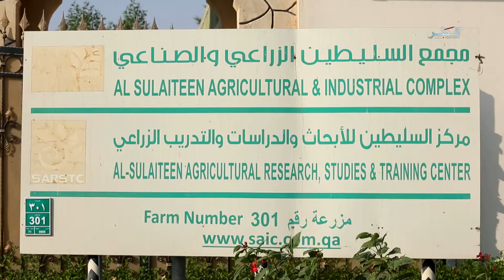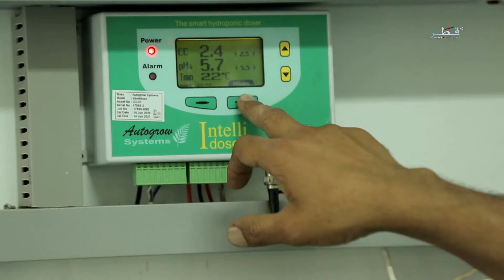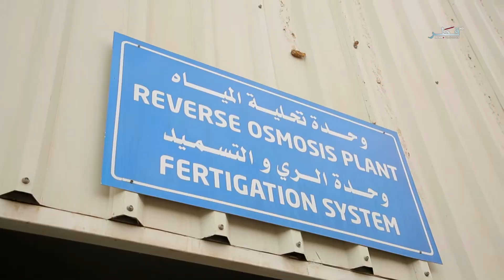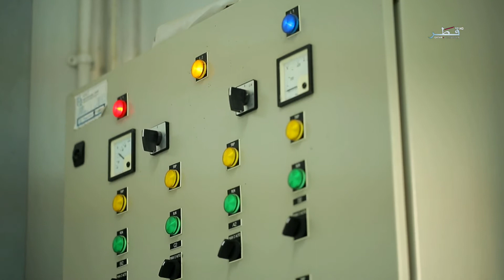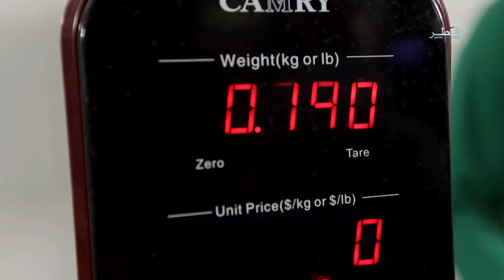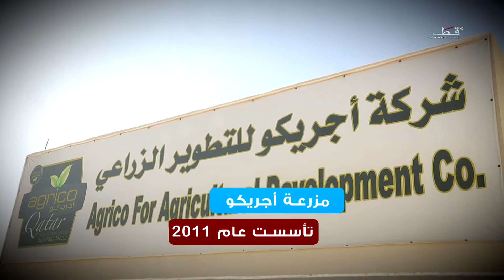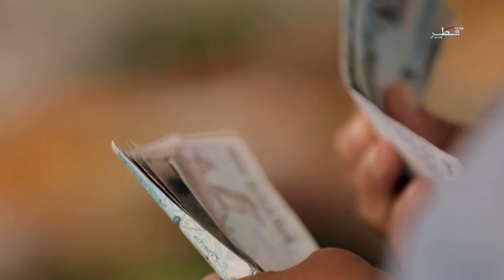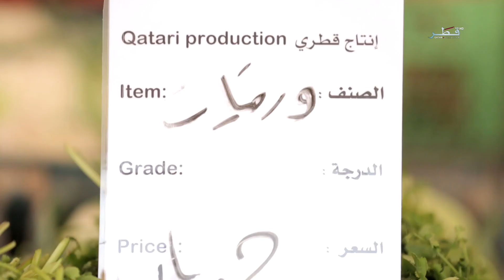الزراعة الذكية - وثائقيات تلفزيون قطر